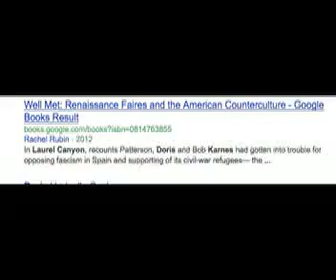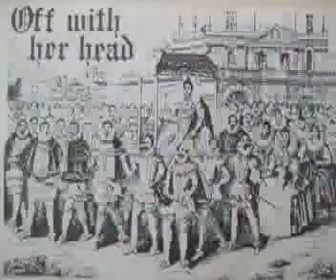Rachel Rubin - Heidi Moore Well Met Renaissance Faire & American Counterculture part 2.mp4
Author Rachel Rubin speaks with Wall Street Journal reporter Heidi Moore on the radio about Well Met:Renaissance Faires & the American Counterculture. Rubin talks about the early Renaissance Faire, the Byrds, Hollywood blacklist, Laurel Canyon and sex/gender revolution of the sixties.